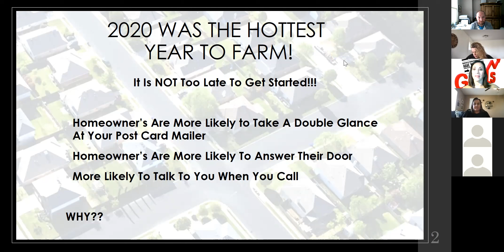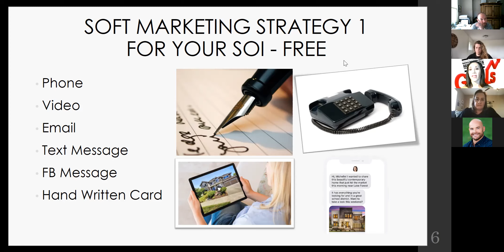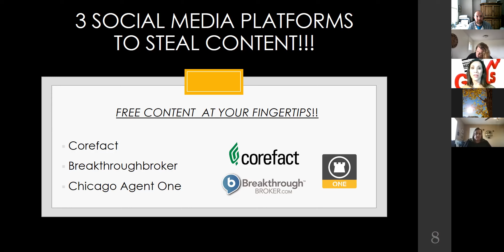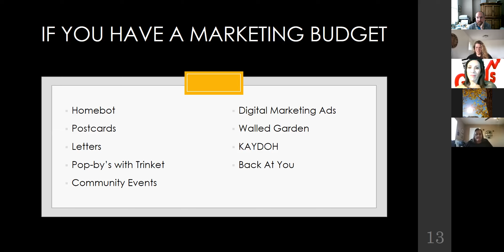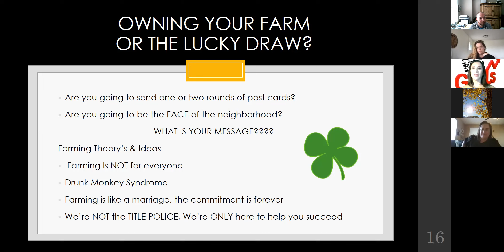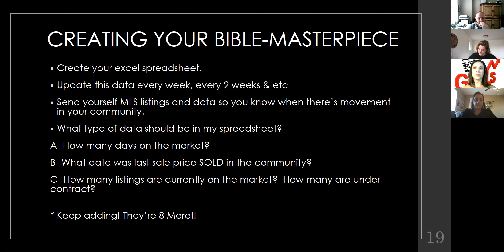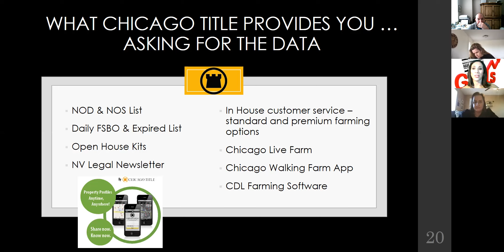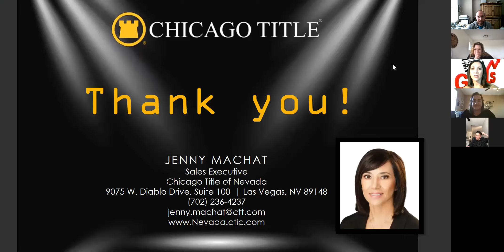REALTOR TOOLBOX SERIES: LEAD GENERATION with Jenny / Chicago Title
Join us for an informative session about LEAD GENERATION in both the digital and traditional mediums!